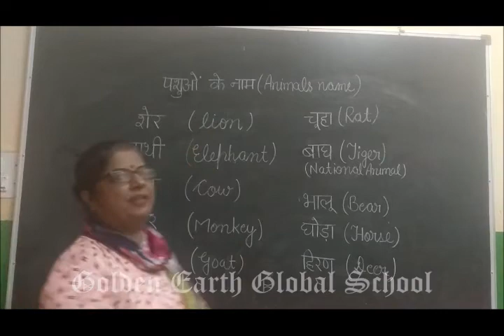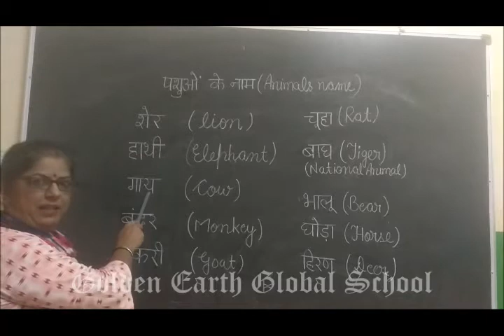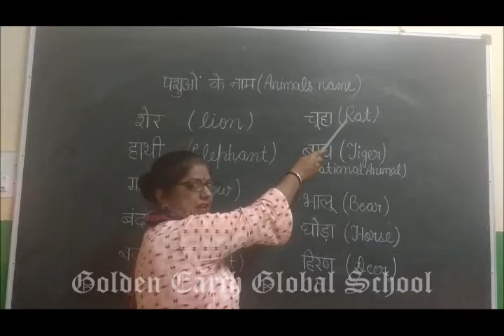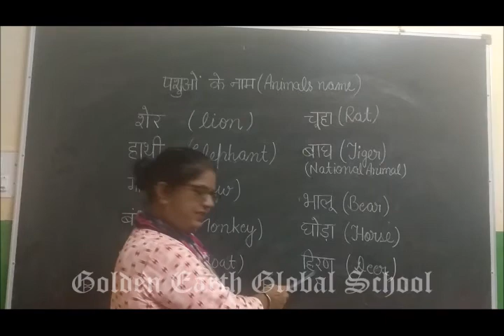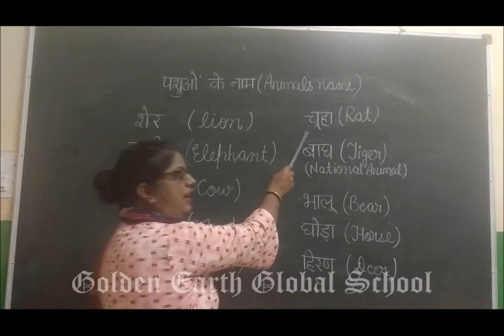Grade -2 |Hindi |पशुओं के नाम. | Golden Earth Global School, Sangrur